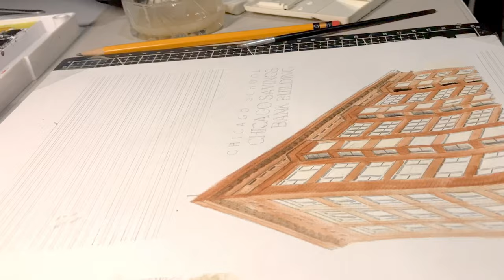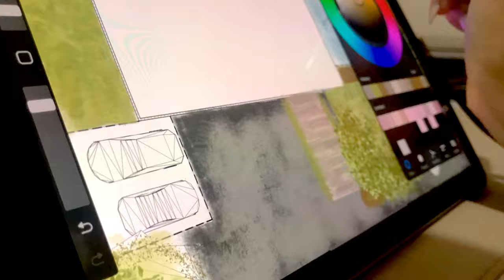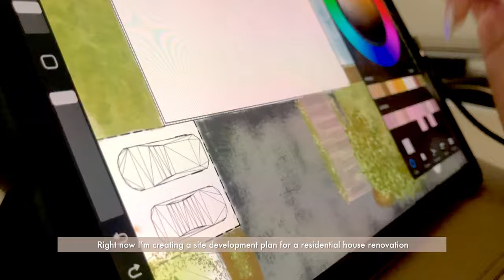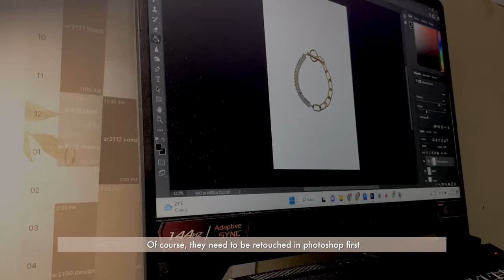vlog • life of a university architecture student + jewelry brand co founder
vlog 15: studying architecture and running a business vlog

hello! spend more of my daily work and study days with me. for this video, i took my pet to the pet salon, did a bit of work as a jewelry brand owner and did my plates as an architecture major. 🤍